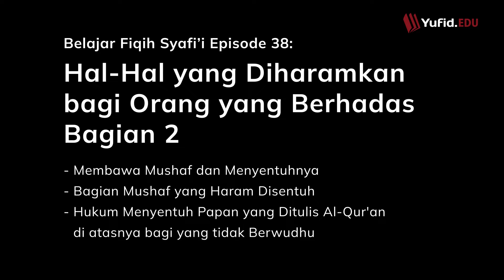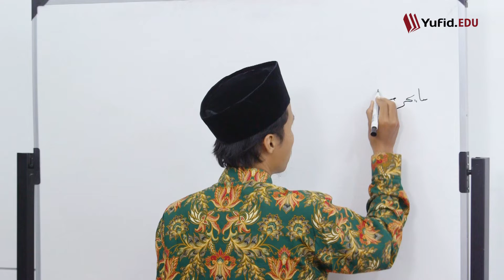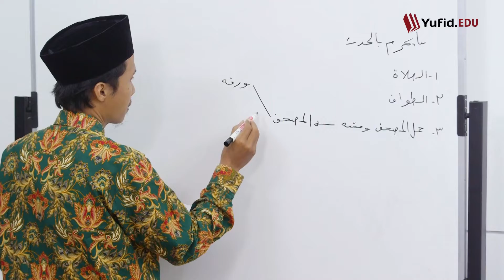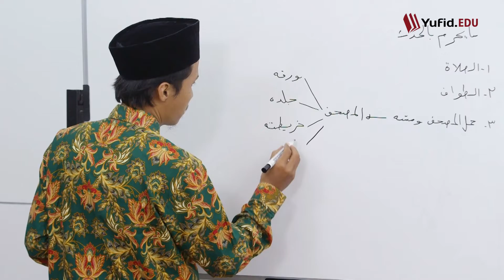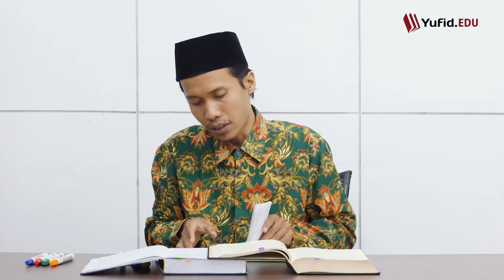38. Apa Hukum Memegang Alquran Tanpa Wudhu? (Fiqih Mazhab Syafi'i) - Ustadz Agus Waluyo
38. Apa Hukum Memegang Alquran Tanpa Wudhu? (Fiqih Mazhab Syafi'i) - Ustadz Agus Waluyo

Mempelajari adab adab kepada Al qur'an merupakan perkara yang penting. Sebagian orang mungkin pernah pegang Alquran tanpa wudhu. Ternyata hal semacam itu tidak sejalan dengan adab memegang Alquran. Bolehkah memegang alquran tanpa wudhu? Apakah memegang alquran harus berwudhu?

Kajian fiqih mazhab Syafi'i kali ini insyaAllah akan membahas seputar hukum menyentuh mushaf tanpa wudhu. Yang dimaksud dengan menyentuh mushaf adalah menyentuh kitab suci al-Qur'an. nah, memegang alquran tanpa wudhu hukumnya terlarang. Dalil terlarangnya hukum menyentuh alquran tanpa wudhu yaitu surah Al waqiah ayat 79.

Allah subhanahu wata'alaa berfirman:

لَا يَمَسُّهُ إِلَّا الْمُطَهَّرُونَ

“Tidak menyentuhnya kecuali orang-orang yang disucikan.” (Q.S. Al Waqiah: 79)

Wallahu a'lam.